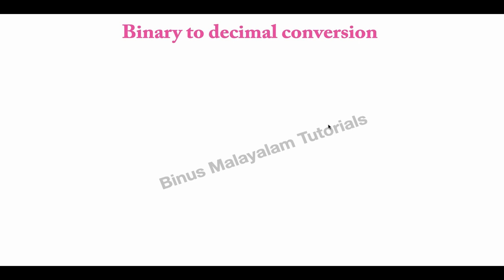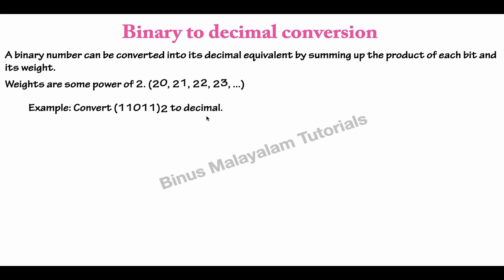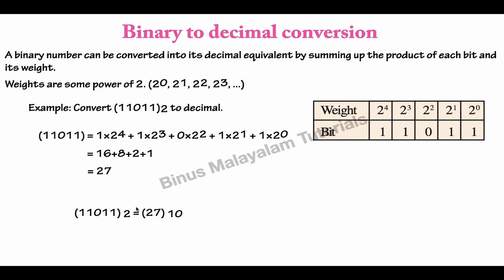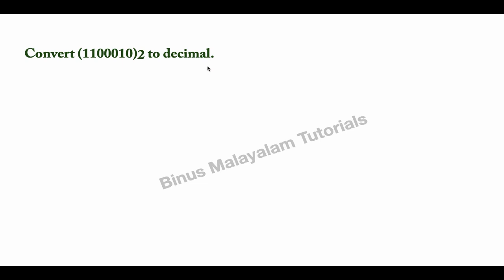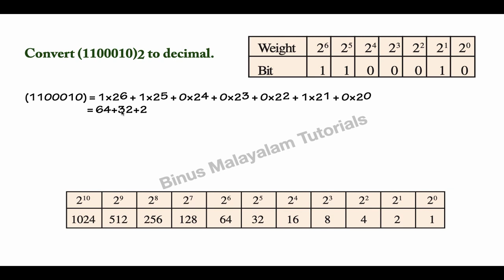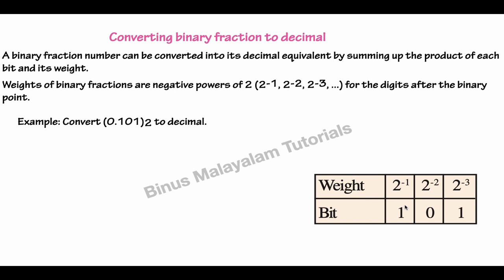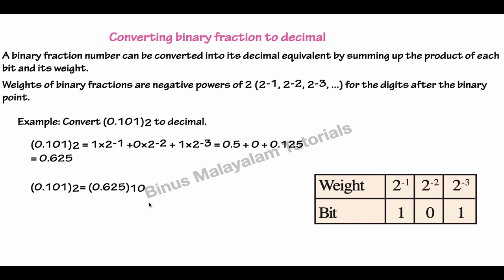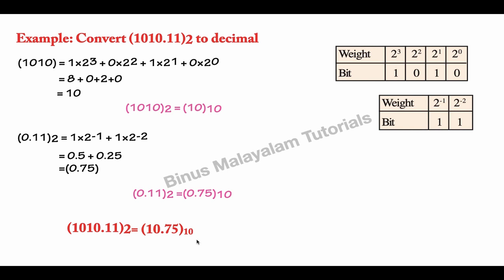Plus One Computer Science|Plus One Computer Application|Number Conversions|Binus | Malayalam| Part 7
hello friends,

NUMBER CONVERSIONS
 CONVERTING BINARY NUMBER TO DECIMAL
 CONVERTING  FRACTIONAL BINARY TO DECIMAL NUMBER

PLUS ONE COMPUTER SCIENCE
PLUS ONE COMPUTER APPLICATION
PART 7
FUNDAMENTALS OF COMPUTER